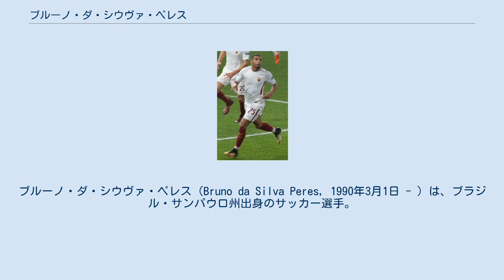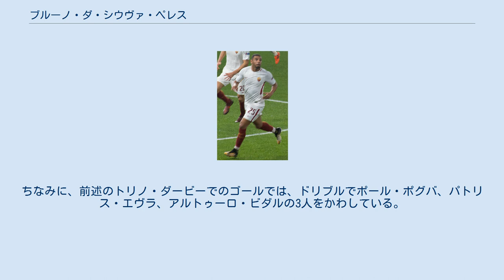ブルーノ・ダ・シウヴァ・ペレス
グレミオ・オザスコ・アウダックスの選手
ブルーノ・ダ・シウヴァ・ペレス（Bruno da Silva Peres, 1990年3月1日 - ）は、ブラジル・サンパウロ州出身のサッカー選手。
トラブゾンスポル・クラブ所属。
 地元のアウダックス・サンパウロECのユースでキャリアをスタートさせ、20歳となった2010年にトップチームに昇格。
CAブラガンチーノ 、グアラニへのローンを経て、2012年にサントスと契約した。
サントスでは最初の一年こそレギュラーとして27試合に出場したものの、翌年にシシーニョが加入するとベンチを温めることが多くなった。
 2014年、セリエAのトリノFCへ移籍金200万ユーロ、3年契約で加入。
2014年9月24日のセリエA第12節・カリアリ戦でデビューし、翌13節のフィオレンティーナ戦でファビオ・クアリャレッラのゴールをアシスト、さらに14節のユヴェントスとのトリノ・ダービーでは約80メートルを独走してセリエA初ゴールを挙げるなど衝撃的なデビューを飾り、右サイドバックのレギュラーに定着。
結局このシーズンは34試合に出場し3ゴールを挙げた。
2015年もレギュラーとして試合に出場。
2015年10月に契約を2020年まで延長した。
 2016年8月16日、ASローマへ1年間の買取義務付きレンタルで移籍。
移籍金はレンタル料が100万ユーロ、買取金額は1250万ユーロ。
背番号はトリノ時代に着用していた33番をエメルソンがつけていたため、13番に決定。
 2018年7月6日、母国ブラジルのサンパウロFCにレンタル移籍した。
契約期間は2019年12月までで、買取オプション付きのレンタル移籍となる。
 2019年9月26日、スポルチ・レシフェにレンタル移籍した。
 2021年5月26日、トラブゾンスポル・クラブに移籍する事が発表された。
 自国の代表選手のロベルト・カルロスやマイコンとも比べられることがある、攻撃的なサイドバックである。
スピードにのったドリブルやテクニックも兼ね備え、中盤としてもプレーできる。
ちなみに、前述のトリノ・ダービーでのゴールでは、ドリブルでポール・ポグバ、パトリス・エヴラ、アルトゥーロ・ビダルの3人をかわしている。